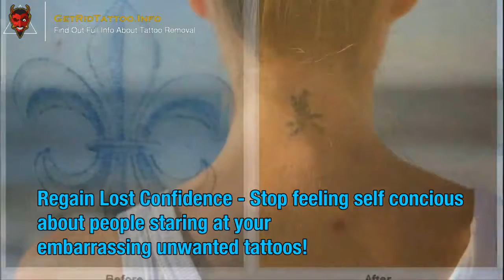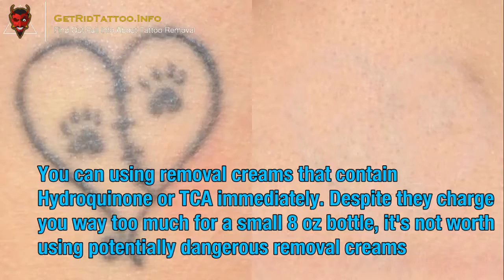Tattoo Removal Results – Everything you need to learn about tattoo removing. Site teaser